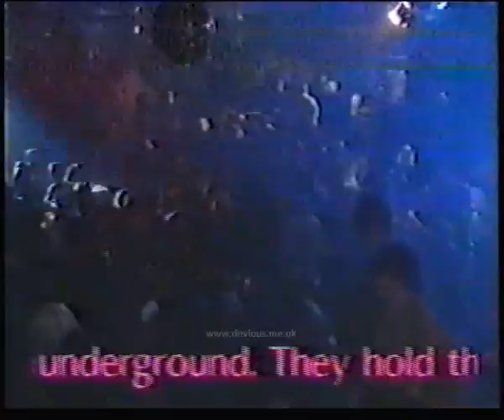Hitman & Her at The Pleasuredrome, Farnworth, near Bolton. Full Video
Full video of the night Pete Waterman invaded at our local Club :p

We used to go every week but we had some (probably) drug fueled idiotic idea to boycott the night...ah well.